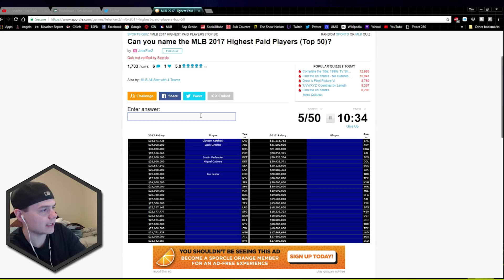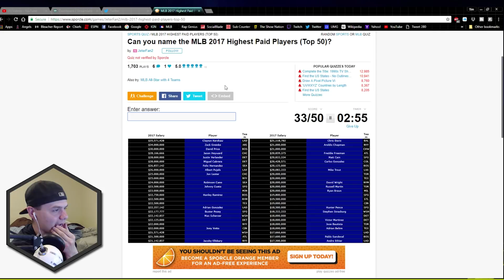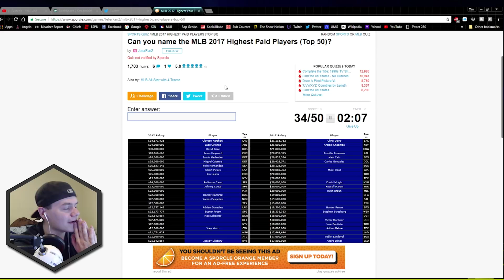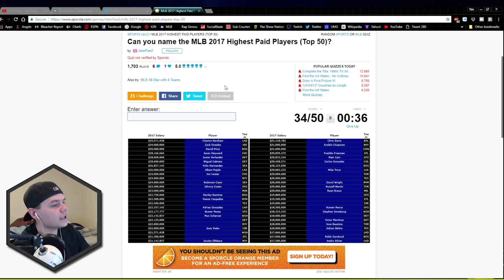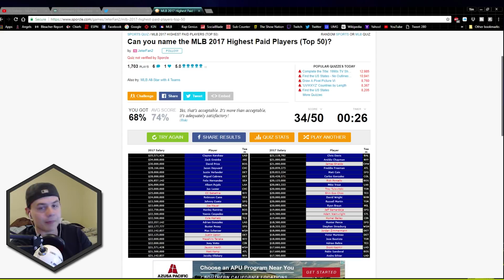WHO ARE THE 50 HIGHEST PAID MLB PLAYERS?!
In this video, we do a quiz to see if we can name the top 50 highest paid MLB players.